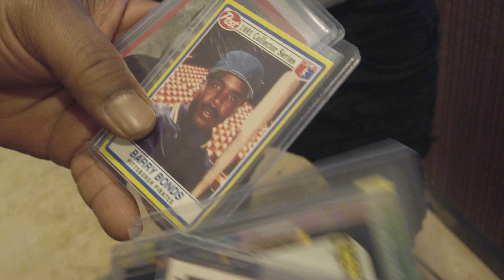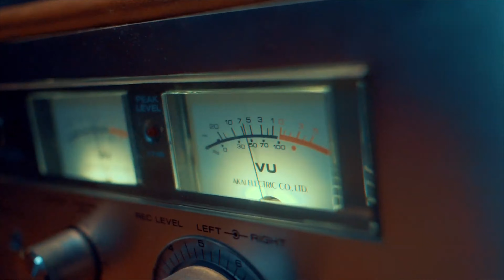Street Genius feat. Big Twins "STR8 SHOTS" produced by King Benny filmed & edited Hostage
Filmed & Edited by Hostage Media
Label: Grimey Life Records
Coming SOON!!!